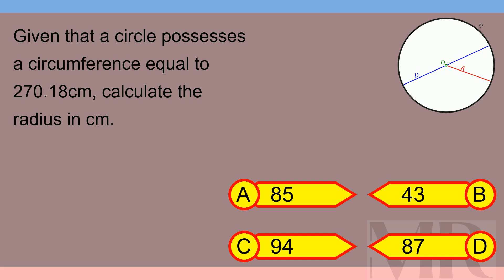Brain Teaser MCQ X 21Sep24 0344